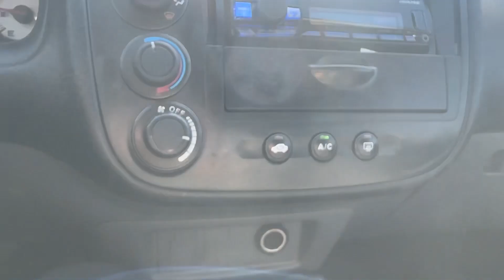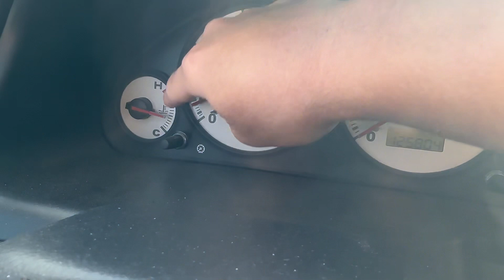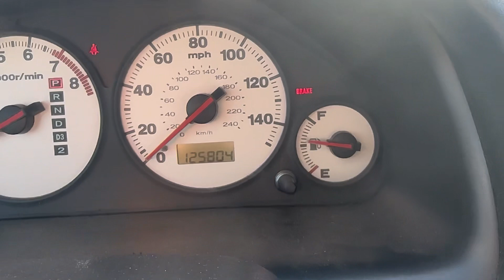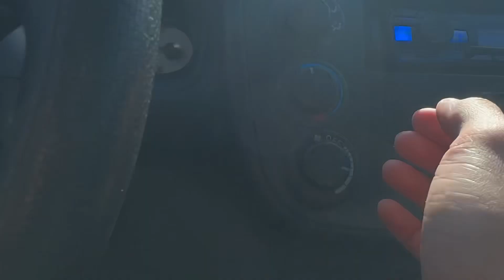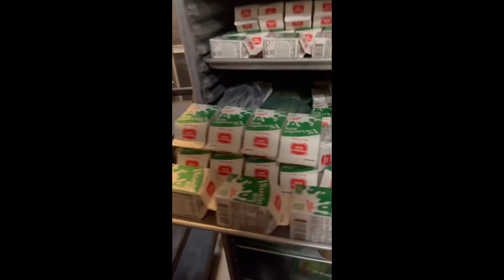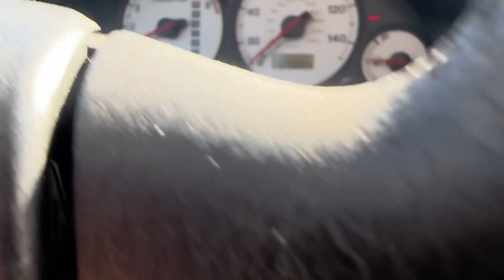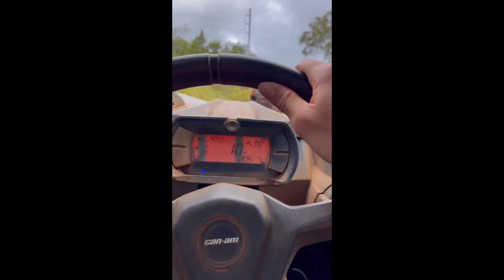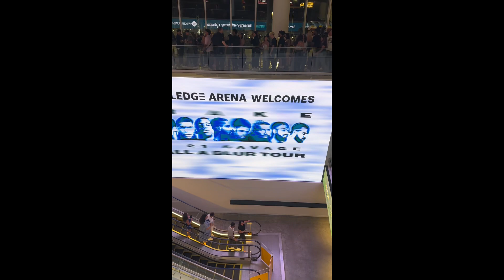“ D1 Yapper”💰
Hey guys, enjoy today's video/vlog. I'll be posting almost every day either on YouTube shorts or long format content like today.

Use this video as motivation to want to do better and be a better person in life.

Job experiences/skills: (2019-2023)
2019: (age 16)
-Landscaping Company
-Senior Year in High School
-Played sports (Varsity Football, Boxing)

2020: (age 17)
-Graduated High School
-Continued working at landscaping company
-Worked Taco Bell (100 hours every two weeks, doing double shifts)

2021: (age 18)
-Worked multiple jobs (landscaping company, full time fast food worker)
-Saved up about 30k in the bank just from working 9-5 jobs
-Bought my first car
-Traveled/staycations
-Continued fun hobbies (hiking, beach, swimming, sports, car cruising, etc)
-Side Hustles (Doordash, Uber)

2022: (age 19)
-Worked three jobs
-At My High School (Delivery Driver, Box truck driver, Dishroom Worker, Assistant Cook, Pantry worker, utility worker)
-Enterprise Car Rentals (Detailer, Car shuttler, maintenance)
-Taco Bell (Food Service, Customer Service, Fryer, Dishroom, Delivery)
-Drove Variety of Cars (Mustangs, Jeeps, Hondas, Toyotas, Nissans , Chryslers, KIAs, etc)
-Traveled to Las Vegas, Los Angeles, Maui, Arizona
-Saw The Weeknd Live, Helicopter Rides, ATV rides, adventuring
-Saw Diff Concerts
-Multiple Staycations
-Worked at a restaurant (dishwasher)
-Hit 50k in the bank
-Started focusing on my Youtube Journey/businesses

2023: (age 20)
-Worked at My High School Still
-Worked at my Warehouse Job (Packer, Order Fulfillment Center, Warehouse Associate)
-Started Mercarri Business
-Traveled to Seattle
-Concerts
-Saw Drake Live
-Staycations again
-Went to Maui
-Went to Big Island
-Got promoted

For all the talkers out there, go out there and focus on yourself before you go out there trying to negatively spread hate! LOL.

Chapters:

0:00-3:00 - Intro, Addressing Topics, Warehouse Job

3:10-6:30 - Job experiences/skills

6:30-11:17 -5kdono Teaches You How To Use a Car! (basic life skills)

11:18-28:11 - 5kdono Talks About his job experiences/skills/ gives a motivational talk to the younglings

28:12- 35:14 - The Life of 5kDono